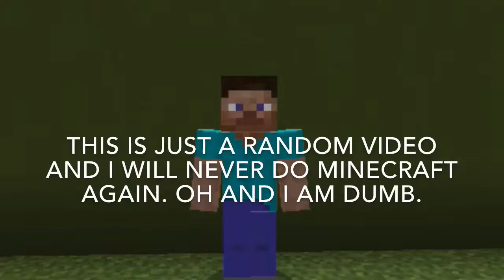How to make a bomb proof shelter in minecraft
This is my first and only Minecraft video unless you guys want to see more.